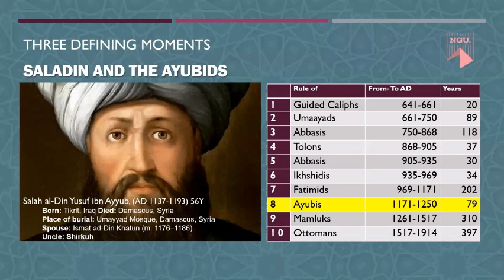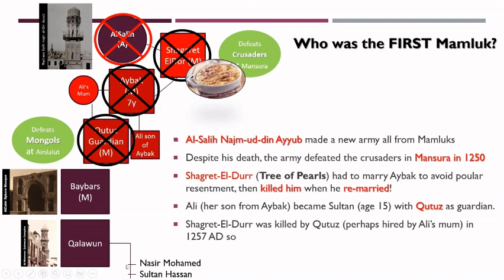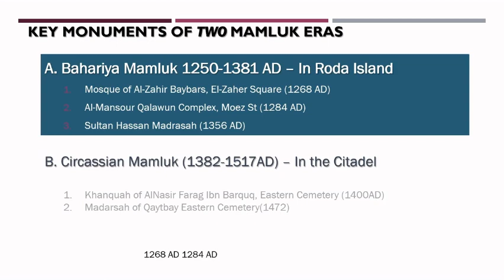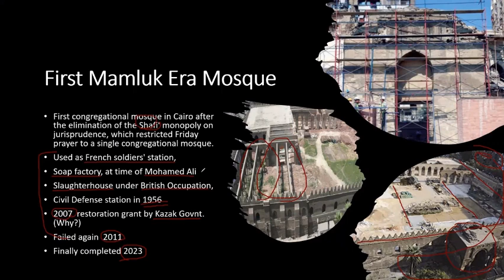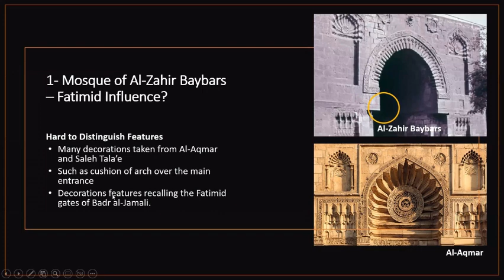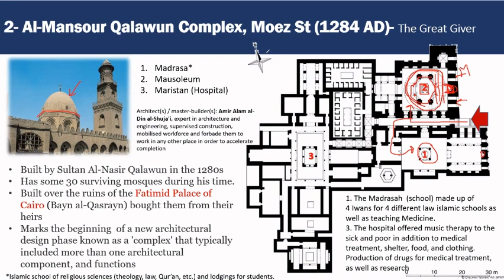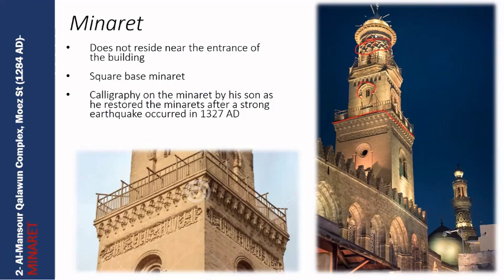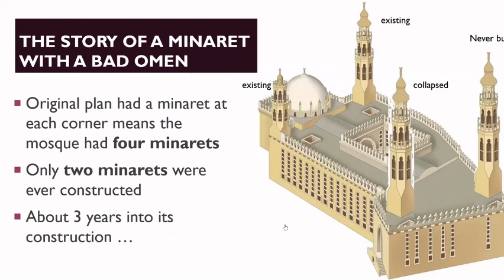NU GT 5 FA20 - 00 Movie Title - 2020